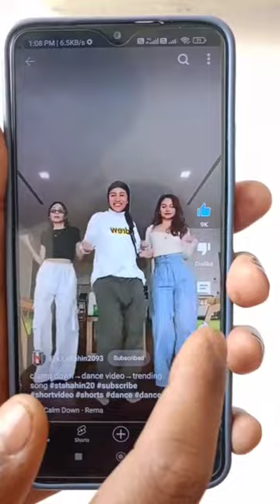😲🥰Waw Amazing magic😱